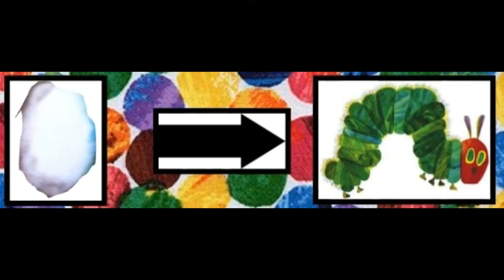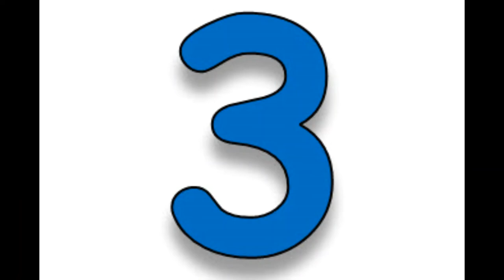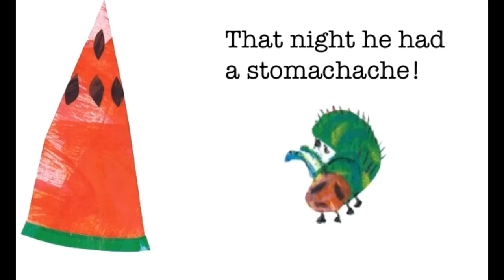the very hungry caterpillar